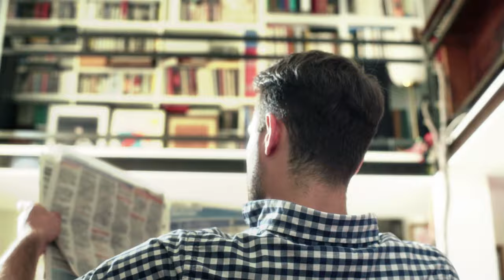475 साल पूराने जेल में सिर्फ 1 कैदी रहता है // आप हैरान हो जाओगे || kala pani saja,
आपने अबतक देश की जेलों में क्षमता से अधिक कैदियों के रखने के बात सुनी और पढ़ी होगी, लेकिन क्या कभी ऐसी जेल के बारे में सुना है जिसमें सिर्फ एक कैदी बंद है. दरअसल, गुजरात राज्य की तरफ एक छोर पर देखेंगे तो ऐसा ही कुछ दिलचस्प नजारा दिखाई देगा. जिसे देखने के बाद आप अपनी आंखों पर यकीन नहीं कर पाएंगे. यहां आपको समुद्र किनारे एक आलीशान इमारत नजर आएगी. जो किसी महल की तरह दिखाई देती है. लेकिन ये महल नहीं है बल्कि एक जेल है. इसी जेल में बंद है सिर्फ एक कैदी.
आखीर क्यों काला पानी की इस इस जेल में बंद है सिर्फ एक कैदी | Diu jail | kale pani ki saza.